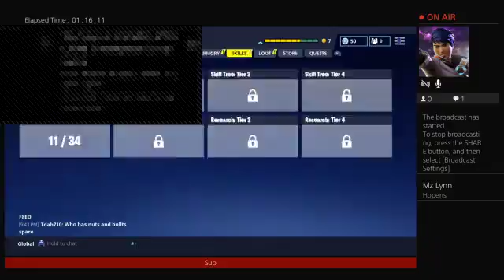Friday the 13th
Hi I wellcome  you